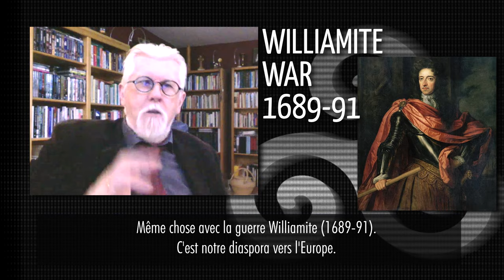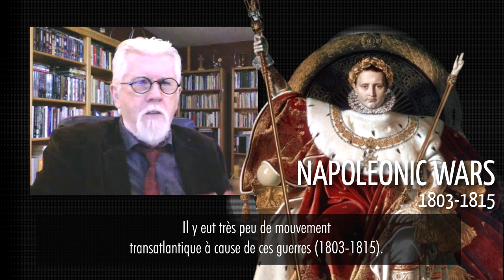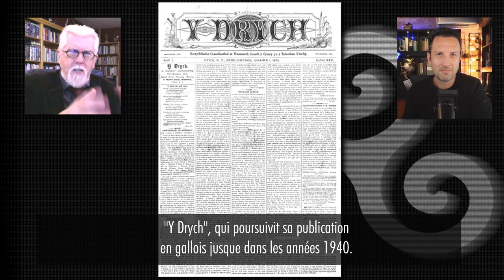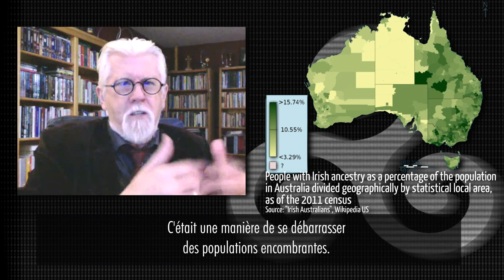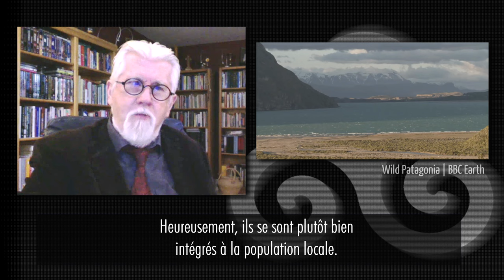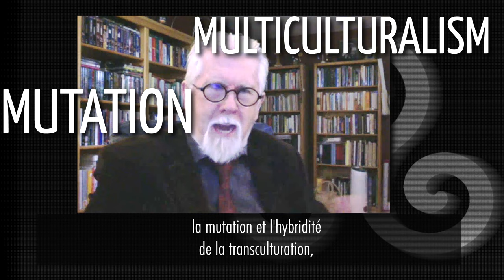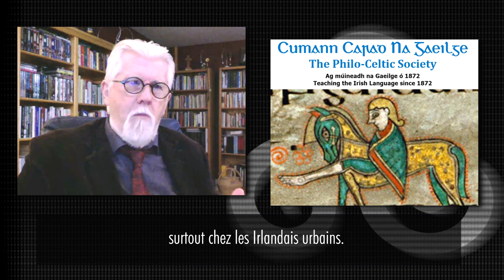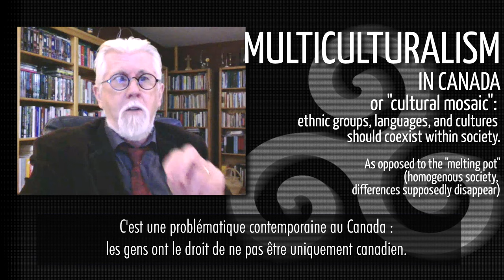The Celts around the World [Gearóid Ó hAllmhuráin]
Imaginaire Celtique
By Frédéric Armao, Noémie Beck, Gaël Hily

The opinions expressed are those of the authors and do not imply the endorsement of their institutions.

Editing and artistic direction: Frédéric Armao

The Celts around the World
With Gearóid Ó hAllmhuráin, Directeur de l'Ecole des Etudes Irlandaises, Université Concordia, Montréal

-Newton, Michael, (ed), Celts in the Americas, (Sydney: Cape Breton University Press, 2013).
-Bueltmann, Tanja, Andrew Hinson and Graeme Morton (eds), The Scottish Diaspora, (Edinburgh: Edinburgh University Press, 2013).
-Craig, David, On the Crofters’ Trail: In Search of the Clearance Highlanders, (London: Jonathan Cape, 1990).
-Coogan, Tim Pat, Wherever Green is Worn: The Story of the Irish Diaspora, (London: Hutchinson, 2000).
-Miller, Kerby, Emigrants and Exiles: Ireland and the Irish Exodus to North America, (New York & Oxford: Oxford University Press, 1985).
-Conway, Alan (ed),. The Welsh in America, (Minneapolis: University of Minnesota Press, 1961).
-Williams, Glyn, The Desert and the Dream: A Study of Welsh Colonization in Chubut 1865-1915, (Cardiff: University of Wales Press, 1975).
-Ó hAllmhuráin, Gearóid, Flowing Tides: History and Memory in an Irish Soundscape, (Oxford: Oxford University Press, 2016).
-Ó hAllmhuráin, Gearóid, A Short History of Irish Traditional Music, (Dublin: O’Brien Press, 2017).

xoxoxo